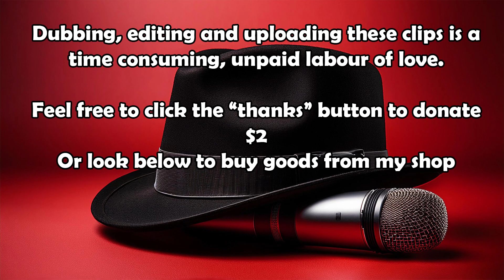AV Jennings Ad - it cost this much to build a house in 1989 - Best Aussie TV Commercials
This Ad for AV Jennings will surprise you with the cost of building a house in 1989.
Uploading content here is an unpaid labour of love.
Feel free to click the “Thanks” button to tip me $2 or check out the shop at simonowens-shop.fourthwall.com